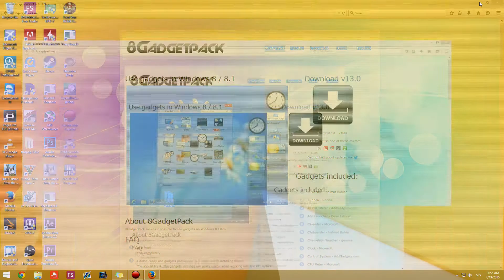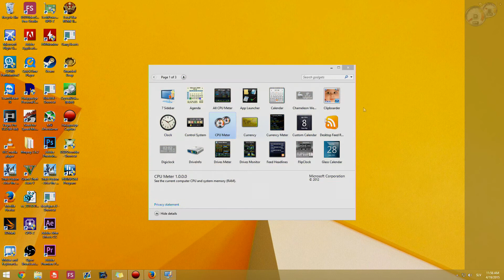How To Install Gadgets In Windows 8 / 8.1/10 (Clock, Calendar, Slideshow, Radio, News etc.)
In this video how to install cool gadgets to you Windows 8 / 8.1

►►Download From Here: 8gadgetpack.net

If you find this video interesting / helpful please press thumbs up.